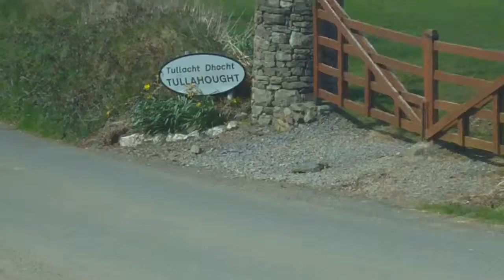Tullahought Viewing tower,Kilkenny April 2013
start of lovely looped walk